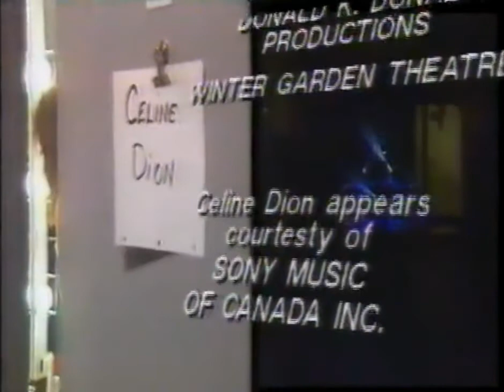Celine Dion - Live in the Winter Garden Theater (Full Concert) [1991]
0:00:00 Before the show
0:03:02 Love By Another Name
0:08:19 If Love Is Out Of The Question
0:15:00 Have A Heart
0:19:26 Délivre-moi
0:23:26 Interview
0:25:09 D'abord, C'est Quoi L'amour?
0:29:53 I Feel Too Much
0:34:49 Hello Mégo (with Claude 'Mégo' Lemay)
0:40:53 Can't Live With You, Can't Live Without You (with Peter Barbeau)
0:45:33 Interview
0:47:34 Calling You
0:53:22 (If There Was) Any Other Way
0:57:31 Interview
0:59:20 The Last To Know
1:04:11 Unison (with Boogie)
1:10:29 Where Does My Heart Beat Now

Live concert from the Unison Tour, in Toronto - Canada. March 15th, 1991.